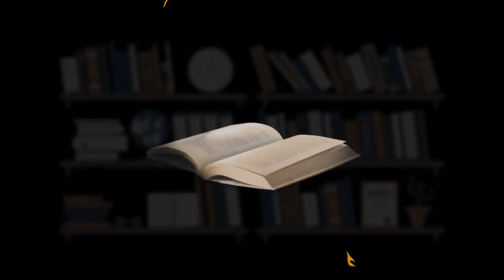INÍCIO NA VIDA POLÍTICA E CONVÍVIO COM SIQUEIRA CAMPOS – SHIRLEY MEDEIROS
SHIRLEY MEDEIROS é educadora física, professora aposentada e empresária. Por 26 anos esteve à frente da Academia Corpore, uma das pioneiras e de maior longevidade em Paraíso do Tocantins. Na política, foi eleita vereadora e suplente de deputado estadual. Colaborando com a administração pública, foi Diretora de Cultura em duas oportunidades e por 15 anos realizou do concurso Miss Paraíso e colaborou em várias edições, com o Garota ExpoBrasil. Atualmente administra o Hotel Ipê em Paraíso.